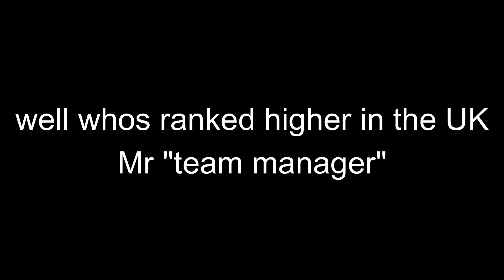Chilli scooters prevail jam *giving away free Ti bars*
come to chilli events for fun and free stuff